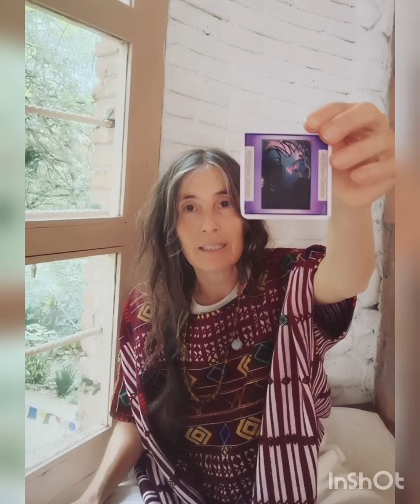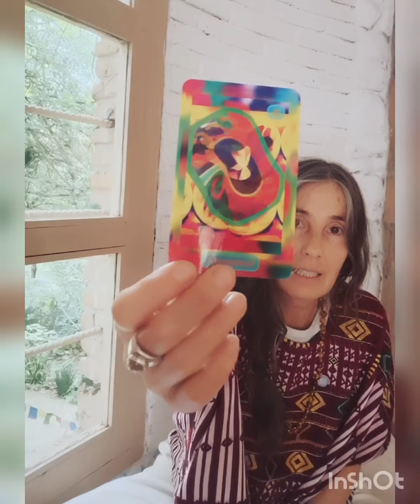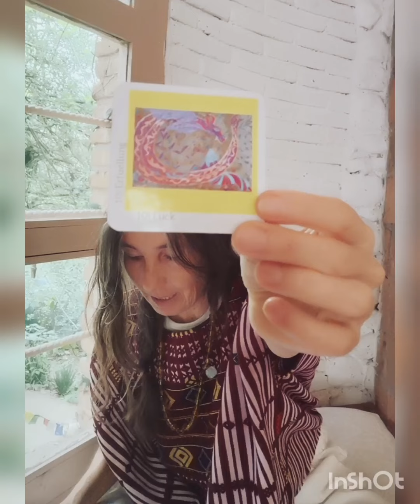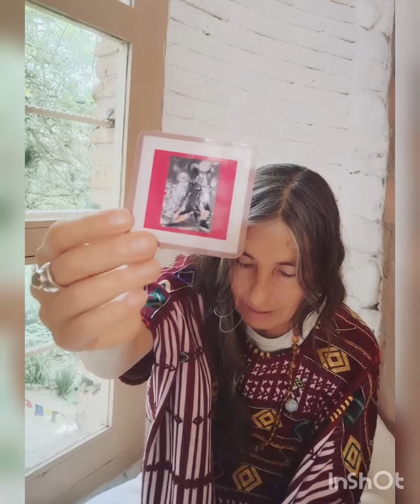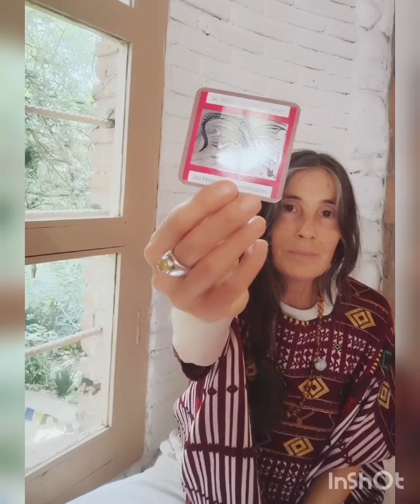Schuetze, dieses Wunder ist Frucht Deiner Ausrichtung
Vergiss bitte nicht mein Video zu liken, mein Kanal schaetzt das-(leider) 😅